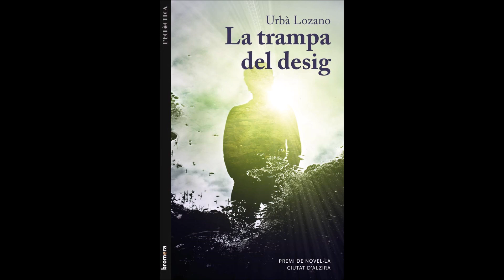LA CENA DE LOS IDIOTAS EL CUENTO DE LA CRIADA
Parlem de l'última pel·lícula projectada al pati del Col·legi Calixto lll, La  Cena de los Idiotas. També de El Cuento de la Criada que es va comentar en l'última reunió del Club de Lectura i de la pròxima pel·lícula El Padre i el pròxim llibre: La Trampa del Desig.